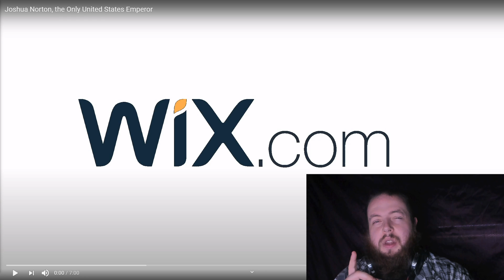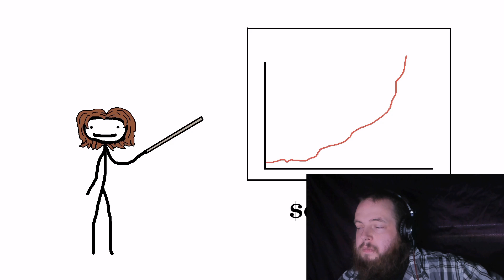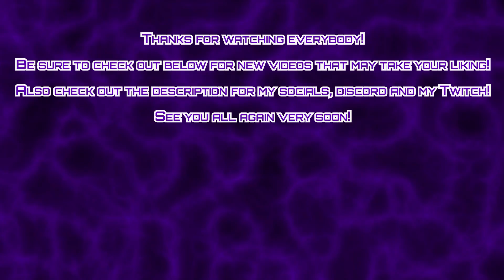History Buff Reacts to "Joshua Norton, The Only United States Emperor" by Sam O'Nella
Today we're looking at Joshua Norton and the crazy empire that he built from the ground up to take over the ENTIRE UNITED STATES- nah, that never happened, but at least the story is interesting!

It all helps and I love hearing from you guys! See you again soon!